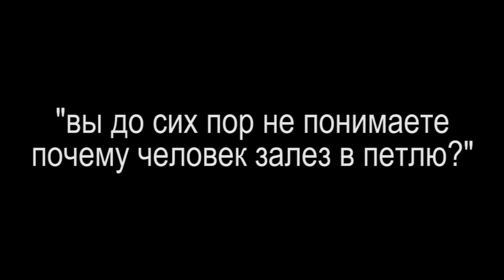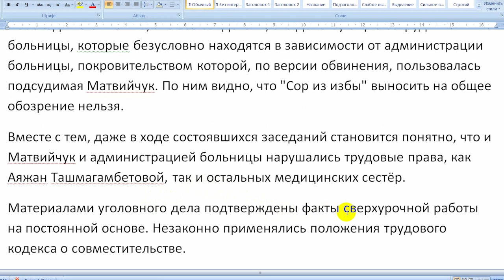Трейлер НАС ДОБИВАЮТ! или 200 НОРМ ЗА СМЕНУ 2023.04.04 Сургут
нагрузка по работе на покончившую жизнь самоубийством медсестру Аяжан была в 13 раз больше годовой нормы, а руководство ТравмЦентра города Сургут не придало этому значение

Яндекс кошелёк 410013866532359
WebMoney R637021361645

на ты или на вы?